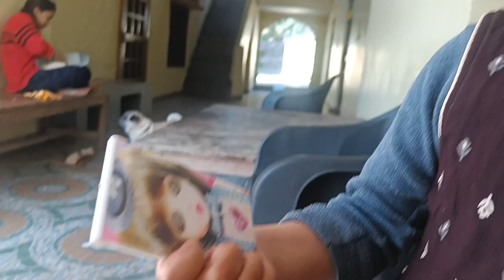||THE ROSILLA VLOG||😍😍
• Background music